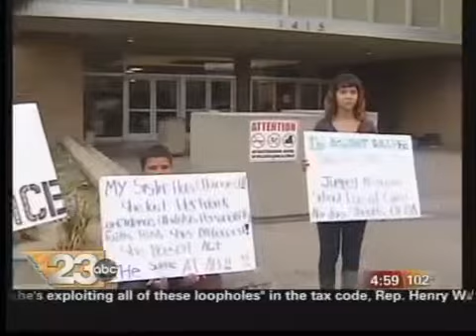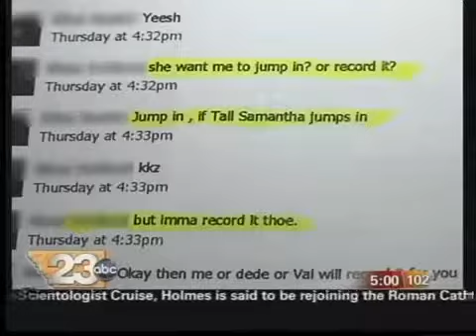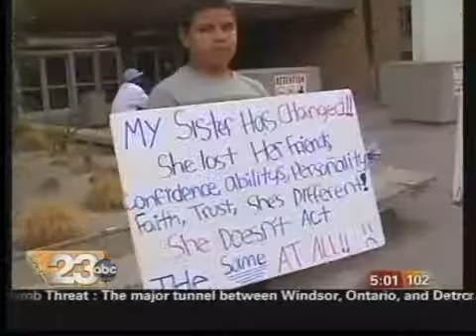Teen Protests Bullying In Front Of Courthouse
Teen Bullied Takes Matters Into Her Own Hands